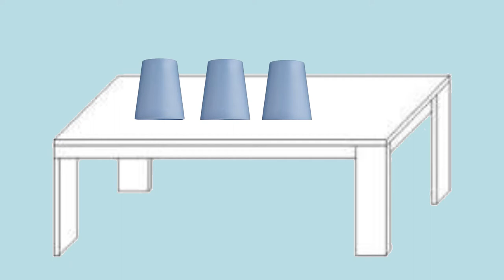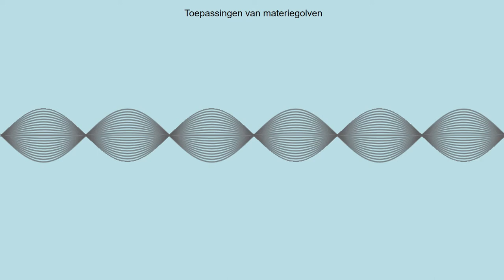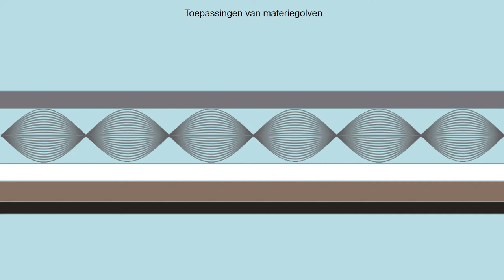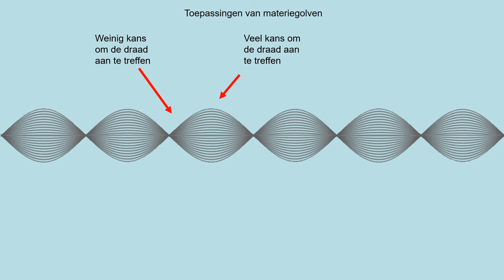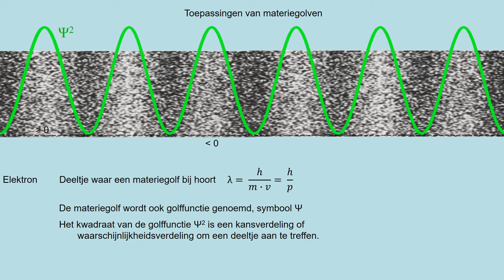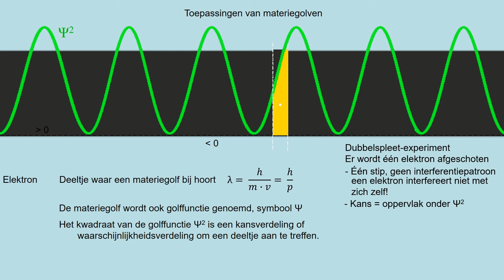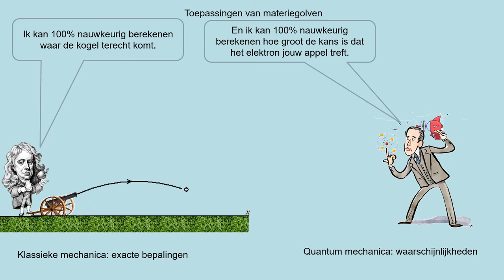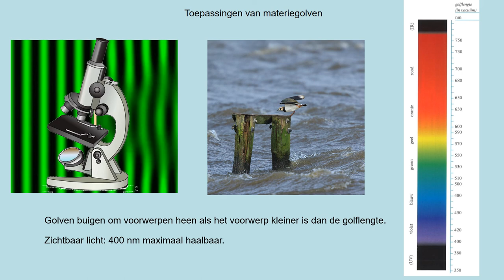Toepassingen van materiegolven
- het dubbelspleet experiment kennen voor deeltjes/elektronen/fotonen
- het interferentie patroon koppelen aan de waarschijnlijkheidsverdeling
- werking van een elektronemicroscoop
- op basis van debroglie-golflengte weten of er wel/geen quantum effect is